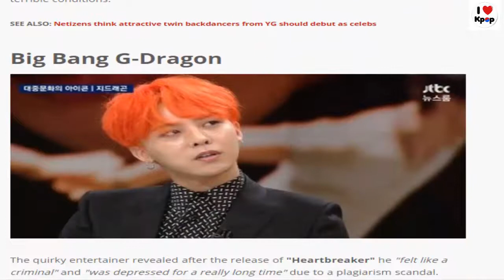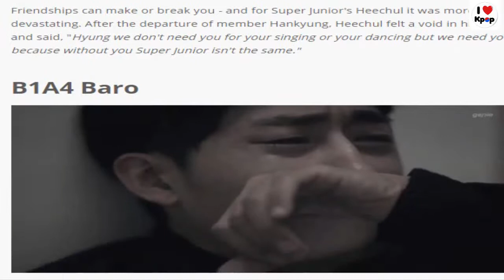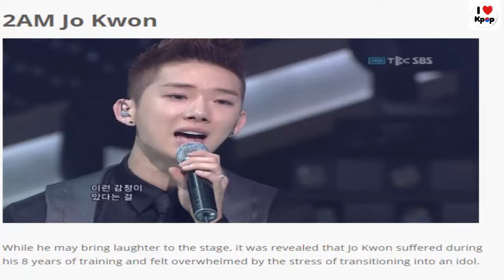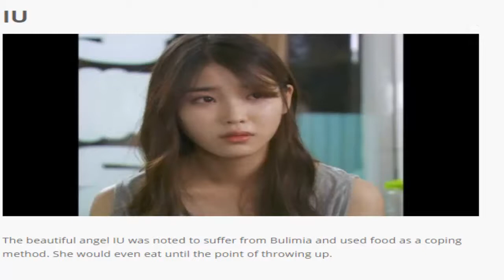Idols you may not have known who suffered from extreme depression and anxiety